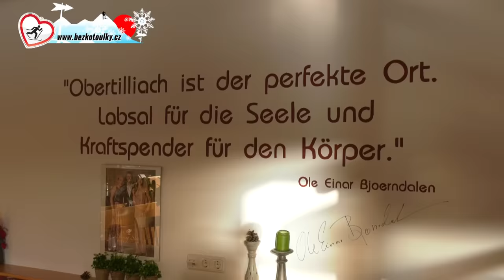Obertilliach | Běžkotoulky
Východní Tyrolsko nedaleko italských hranic. Pohádková vesnička, kterou ještě stále hlídá ponocný, a moderní biatlonový areál.
Natočeno ve spolupráci s ČT

Více info o Běžkotoulkách po Rakousku najdete na toulkyrakouskem.cz